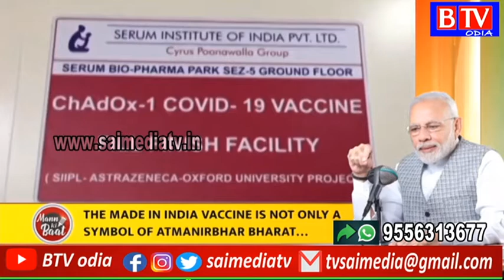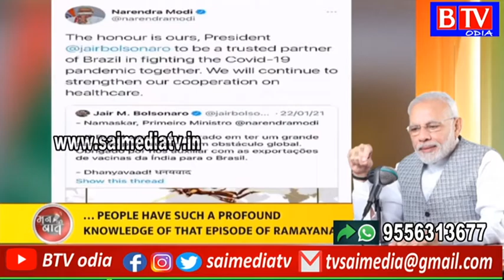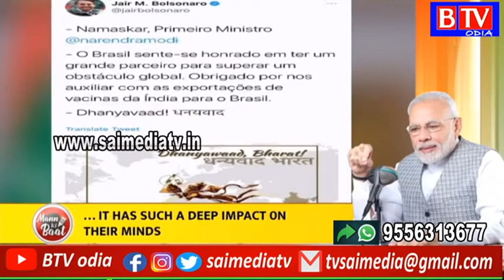Man ki Baat : PM Modi Saying about the Covid Vaccine//BTV odia//